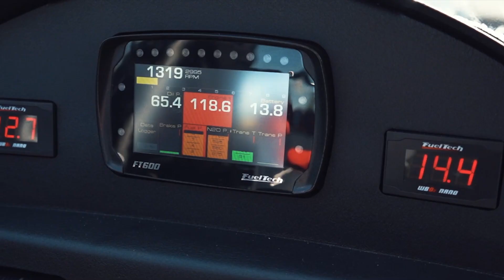Crazy Larry Wrecks Death Angel at No Prep Nationals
Crazy Larry Sr. and his "Death Angel" '70 Nova get loose and hit the wall during Friday's No Time Grudge session.